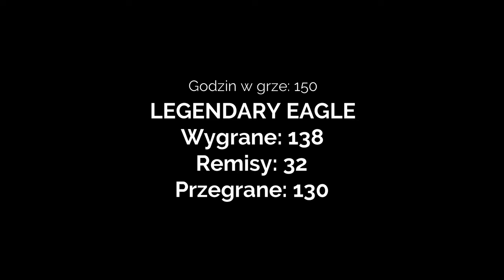Droga do Global Elite odc5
Karta graficzna: NVIDIA GeForce RTX 2060
Procesor: Intel(R) Core(TM) i5-4460  CPU @ 3.20GHz
Pamięć: 24,0 GB RAM
Bieżąca rozdzielczość: 1920 x 1080, monitor 144Hz
System operacyjny:  windows 10 64bit

Mój steam: FrycekPL

kolejny odcinek wyboistej drogi na szczyt ; )